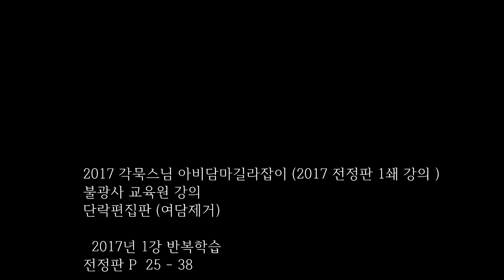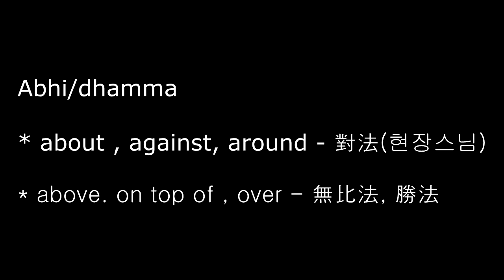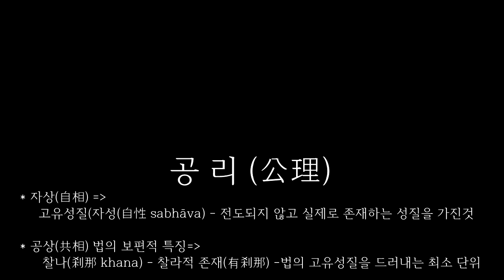아비담마 길라잡이 - 5 제1권 이전 강의 반복학습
2017 각묵스님 아비담마길라잡이 (2017 전정판 1쇄 강의 )
불광사 교육원  2-1강의
단락편집판 (여담제거)

  2017년 1강 반복학습
전정판 P  25 - 39